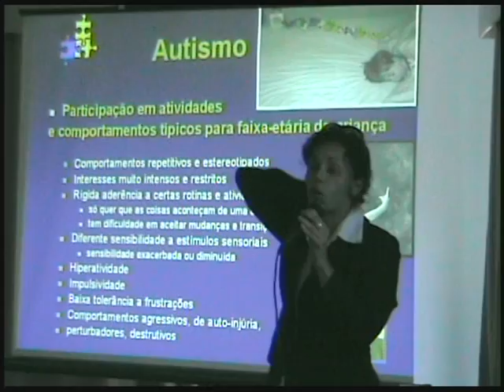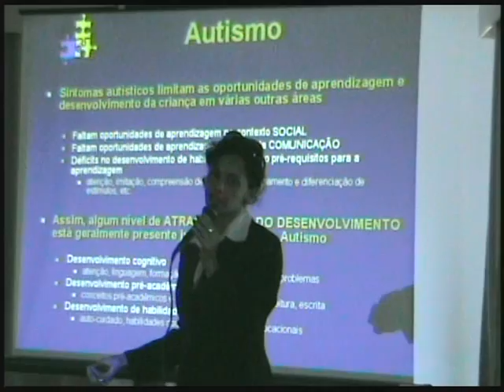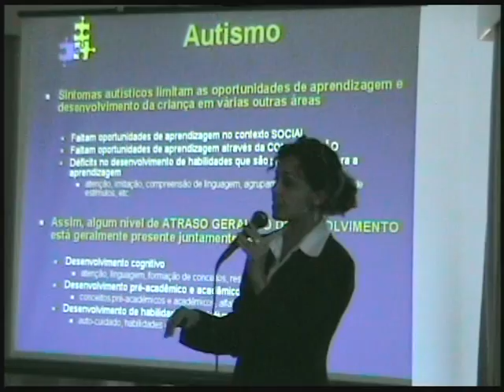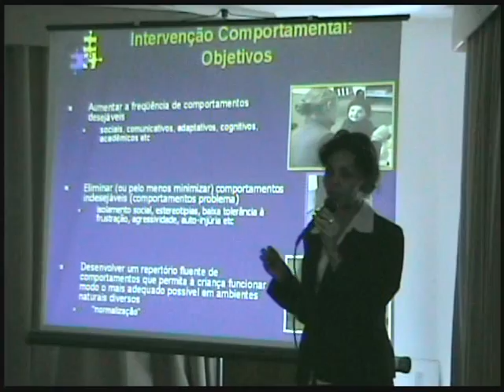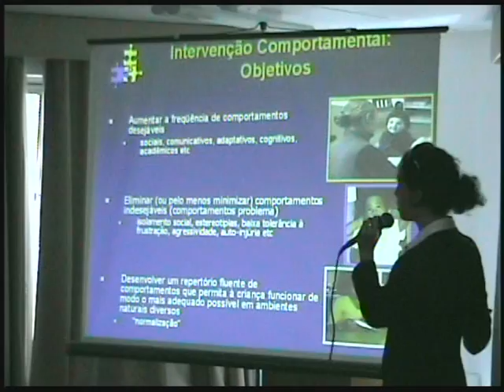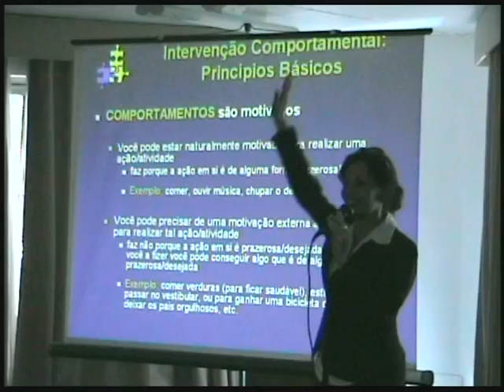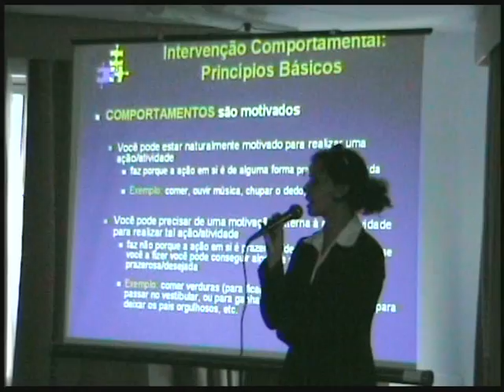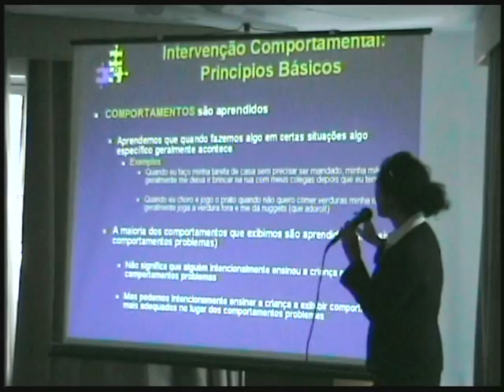aba parte 01 - 02